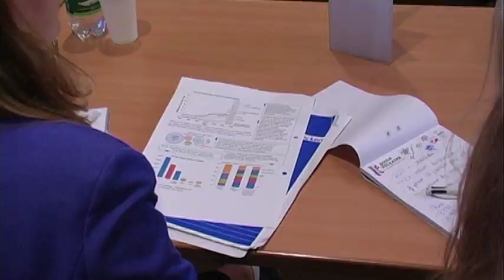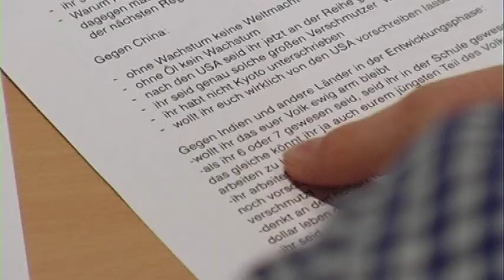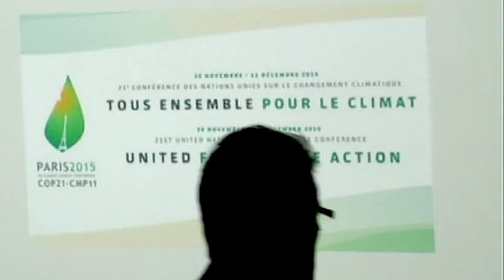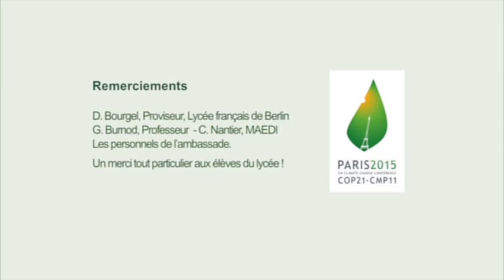COP21 - Simulation des négociations climatiques au Lycée français de Berlin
L’ambassade de France en Allemagne a organisé une simulation des négociations de la Conférence Paris Climat / COP 21 au lycée français de Berlin, en partenariat avec l’agence pour l’enseignement français à l’étranger et des membres du personnel pédagogique du lycée . Les élèves de première et de terminale, encadrés par des diplomates de l’ambassade, se sont glissés dans la peau de négociateurs pour tenter de trouver un accord permettant de limiter le réchauffement climatique. M. Philippe Etienne, ambassadeur de France en Allemagne, a conclu l’exercice.

Retrouvez l'actualité de la Conférence Paris Climat sur le site officiel de la COP 21 ainsi qu'en français et en allemand, sur le site de l'ambassade